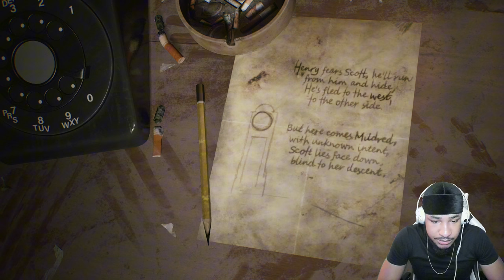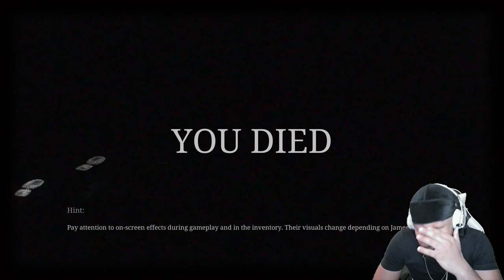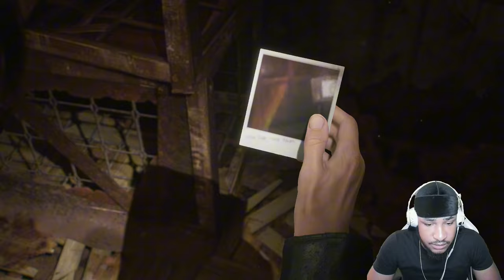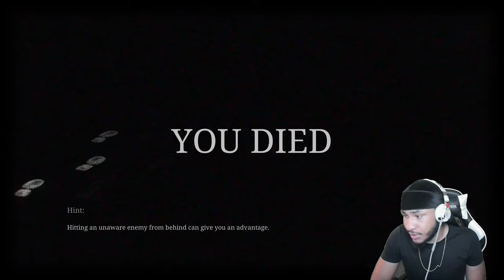PYRAMID HEAD FOUND ME IN THE SILENT HILL OVERWORLD IM SCARED | Silent Hill 2 Remake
part 3 we get to scrap with pyramid dude